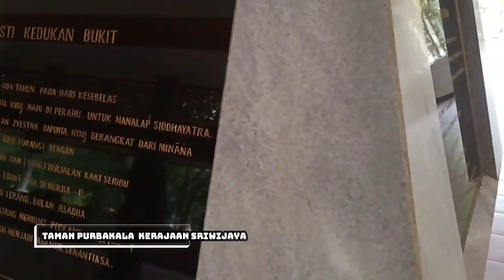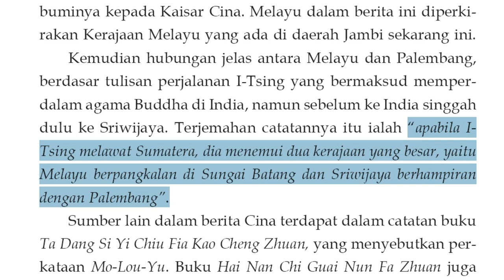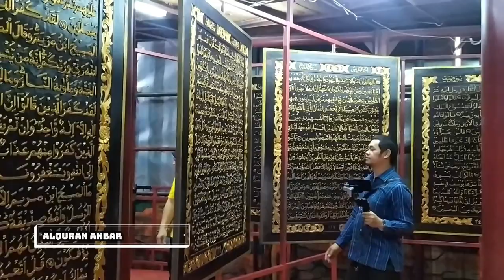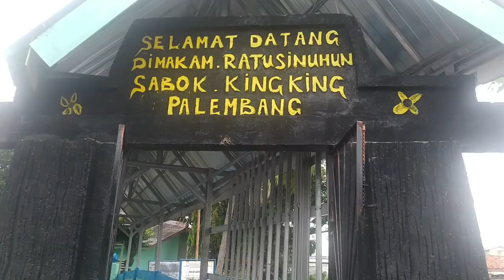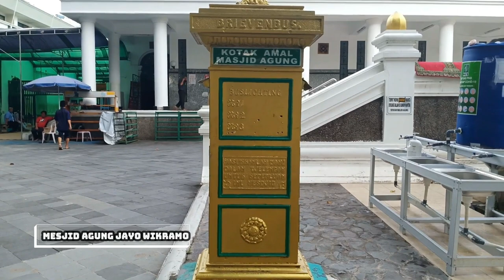Arti Nama Palembang Sumatera Selatan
Arti Nama Palembang